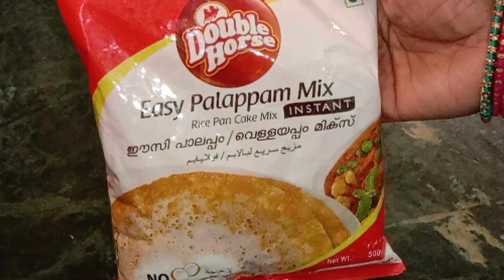Easy palappam recipe using double horse instant mix